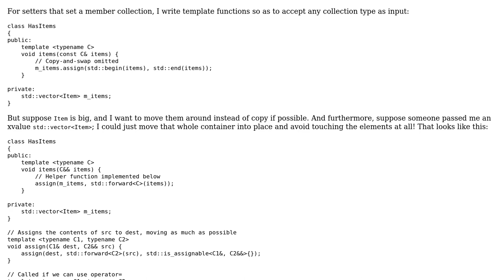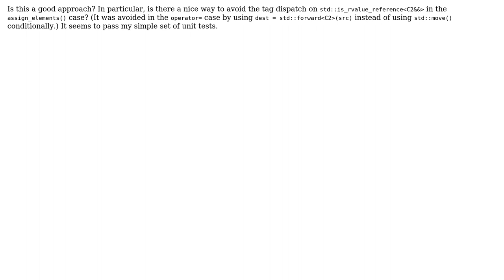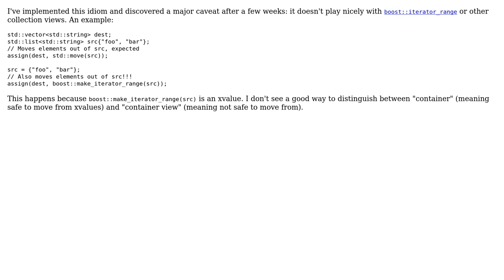Code Review: Generic container assignment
With thanks & praise to God, and with thanks to the many people who have made this project possible! | Content (except music & images) licensed under CC BY-SA | Music | Images & others | With thanks to user Tavian Barnes user Jamal and the Stack Exchange Network Trademarks are property of their respective owners. You are responsible for your own actions.